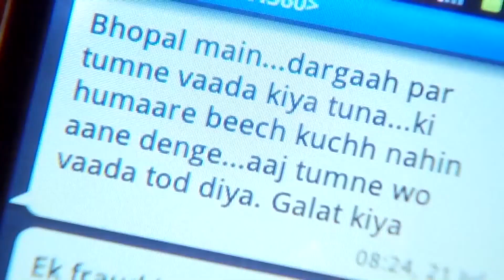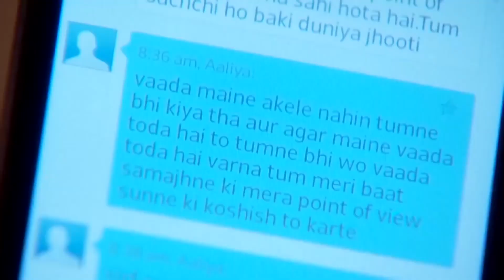Alya ve Zeyn Arasında Soğuk Rüzgarlar | Aşık Ve Öfkeli 78. Bölüm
Orijinal Adı: Beintehaa
Yönetmen: Maan Sinh Minku, Ankur Bhatiya
Oyuncular:  Harshad Arora, Preetika Rao
Yapım Yılı: 2013
Senaryo: Sonali Jaffer